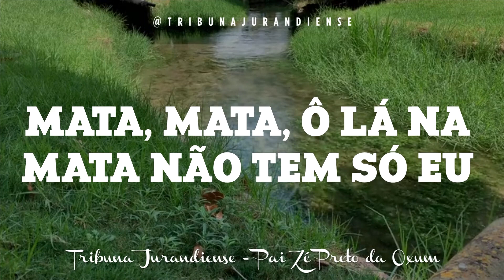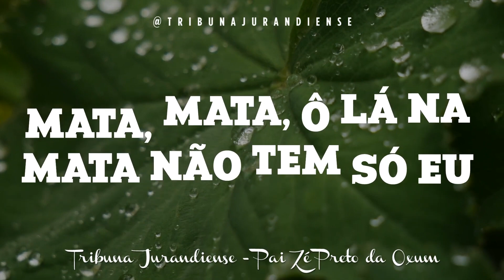Lenda dos Orixás Ossain descobre o nome das Folhas